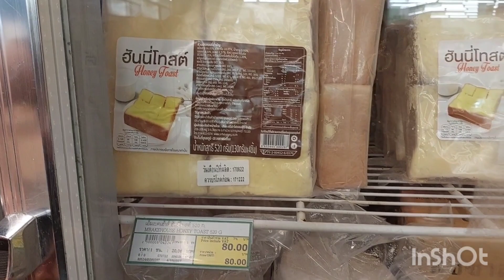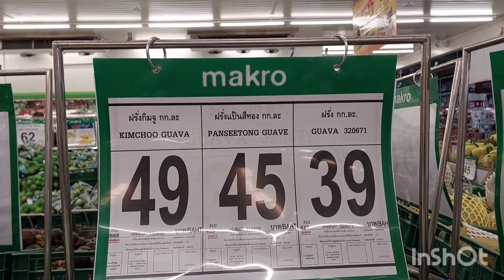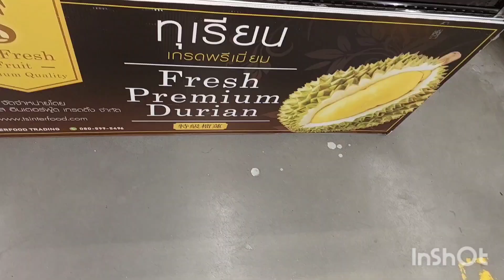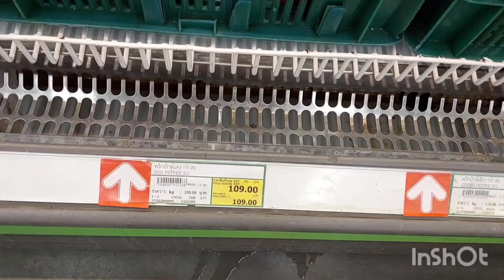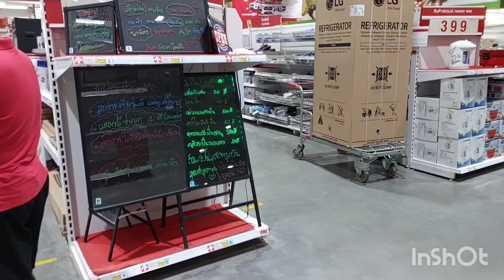Grocery shopping Haul in thailand |shopping vlog|Ps Personal Diaries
grocery shopping in thailand